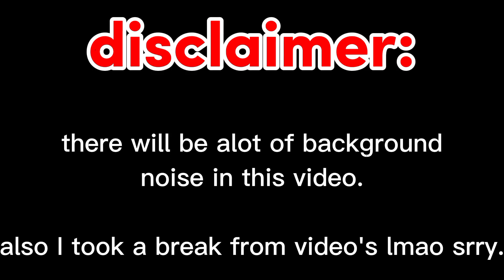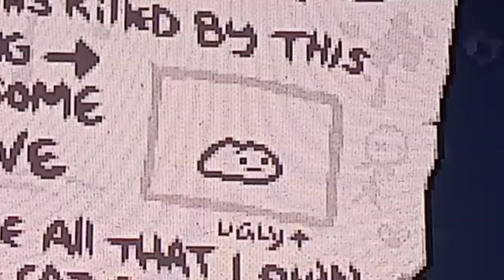isaac multiplayer be like:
Hello there.

sorry if I haven't been making much content here latel, i havnt had much motivation here latel, but dont worry, i wont stop making videos any time soon, although i will do them at my own pace, so be patient with me, thank u. ❤️

anyways all media goes to there respected creators.